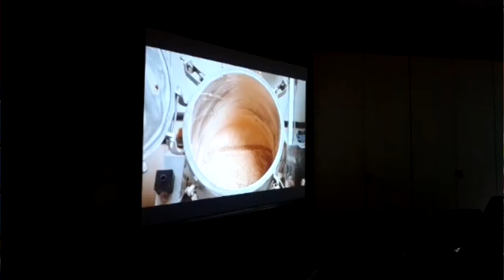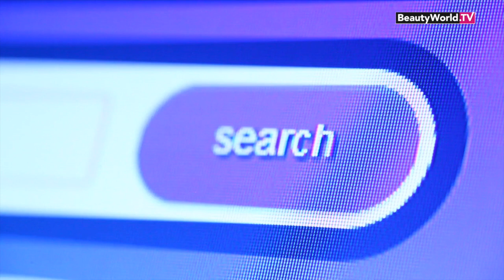BEAUTYMAG - edizione dell'8-5-2018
In questa edizione di BeautMag il Polo della cosmesi di Crema verso il cluster e e-commerce che nel 2018 portare ad un giro di affari pari a 400 milioni di euro